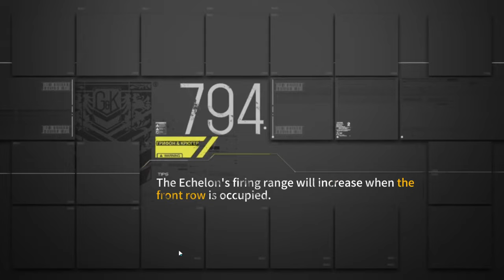GFL | Poincare Recurrence - IIIB (e3-1)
Hunt down some star-marked enemies while avoiding deathstack patrols.
If your RFHG is strong enough you can easily defeat the Maccabee team (270+ armor) instead, but I opted to show the less requiring route.